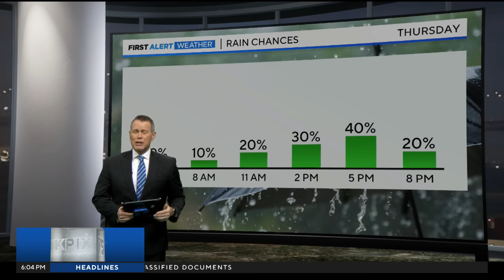PIX Now evening edition 2-7-24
CBS News Bay Area evening edition headlines for Wednesday, Feb. 7, 2024. Watch full newscasts streamed at the CBS SF website or on the app.